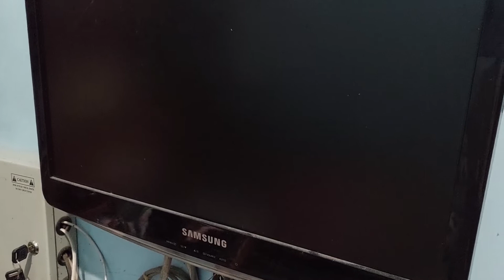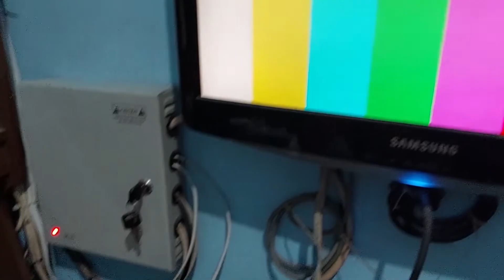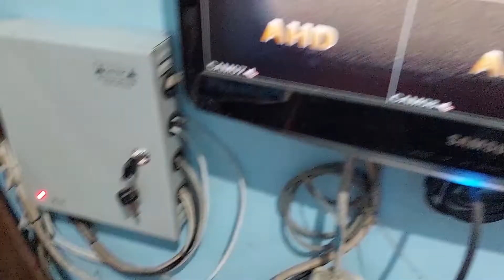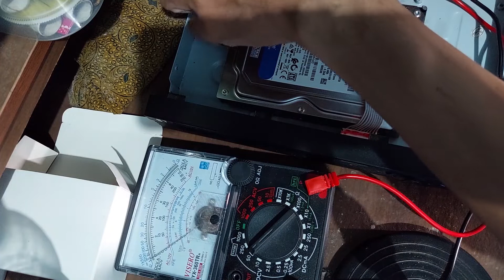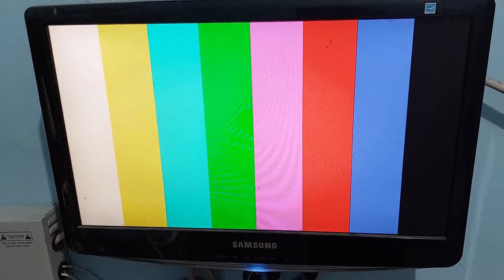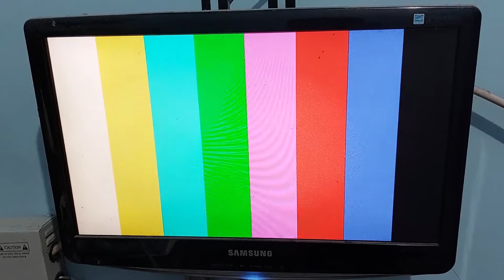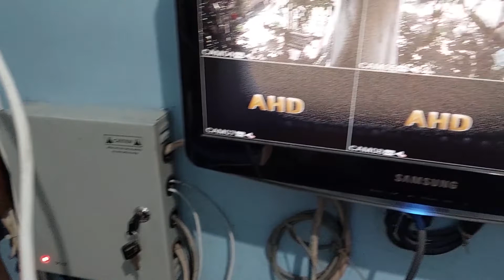Mengatasi DVR CCTV Stealth Gagal Booting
Video tutorial mengatasi DVR CCTV Stealth 8 chanel gagal booting.